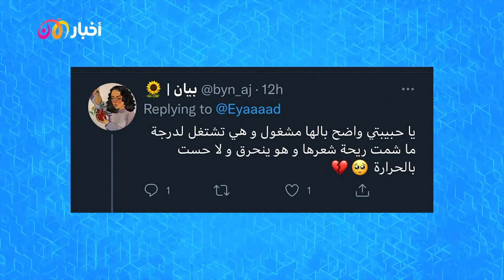تريندينغ الآن | احترق شعرها وهي في المطبخ ولم تنتبه إليه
لمدة 40 ثانية شعرها يحترق وهي لم تشعر
انتشر فيديو على مواقع التواصل الاجتماعي مسجل من كاميرا مراقبة لسيدة في المطبخ كانت منشغلة بتحضير الأكل ، نزلت حتى تجلب من الدرج شيء من تحت فرن الغاز فاشتعل شعرها بالنار دون ان تنتبه، الغريب أنها لم تحس بشيء لـ40 ثانية كانت تتحرك بشكل طبيعي و النار مشتعلة في رأسها، من حسن حظها أن شعرها كثيف لكن أي شخص شاهد الفيديو يسأل إذا النار وما حست فيها فكيف لم تشم الرائحة خاصة أن رائحة الشعر المحترق قوية.

سريعا أصبح هذا الفيديو ترند مع تعليقات ساخرة حيث تحول الفيديو من حادثة حريق خطيرة إلى حادثة نجاة غريبة.